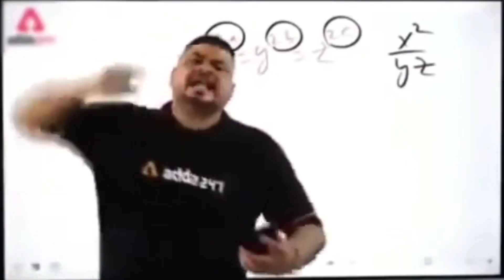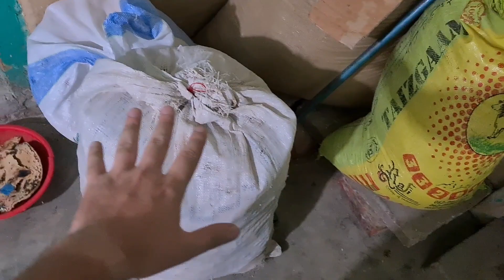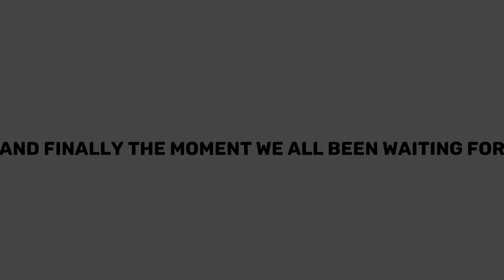Finally 2023 Qurbani Ka Janwar le hi Aye 😍| Vlog Pro Max.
Welcome to my captivating YouTube video, where I invite you to join me on a joyous adventure as I bring my cherished Qurbani animal home. Witness the excitement and anticipation that fills the air as I embark on this meaningful journey, filled with moments of celebration and reflection.

In this heartwarming video, I share the joyous moments encountered during the process of bringing my Qurbani animal to my place. From the start, the atmosphere is filled with anticipation and a sense of purpose as I prepare for this sacred tradition.

Experience the vibrant sights and sounds of the surroundings as I traverse through bustling streets, capturing the essence of the community and its deep-rooted traditions. Immerse yourself in the lively atmosphere as I interact with locals, sharing stories and laughter along the way.

As the video unfolds, you'll witness the love and care extended to the Qurbani animal, highlighting the importance of compassion and respect for all living beings. The bond between humans and animals is beautifully showcased, reminding us of the harmony and unity that can exist within our world